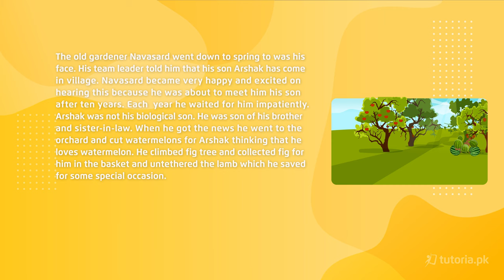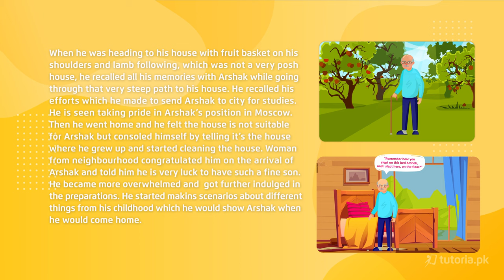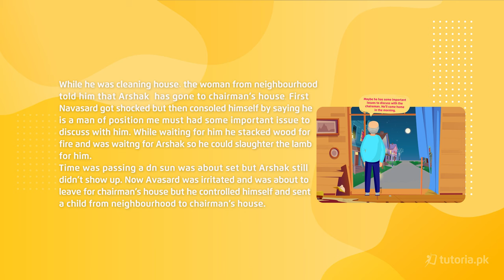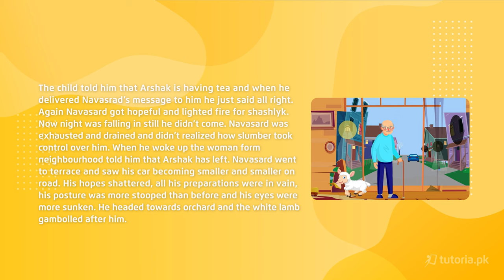English Class 11 | Chapter 9 | The White Lamb | Summary | Federal | KPK | Punjab | tutoria.pk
Let’s take a look at the Chapter 9 of English of Grade 11 “The White Lamb”.

In this chapter, you will learn Paraphrasing, paragraph writing, exercise related to vocabulary, exercise related to grammar and much more.
The central idea of the story 'The White Lamb' is that when someone attains high status or gains wealth, fame or fortune, his attitude and behaviour usually change.

In this video, you will study English Grade 11 Chapter 9 The White Lamb | Summary by instructor Maha Anwar.